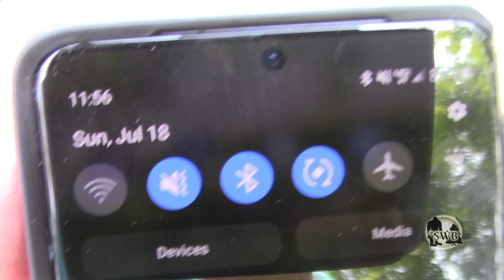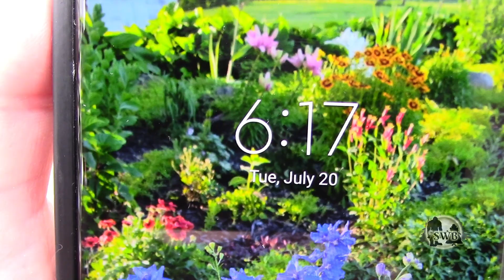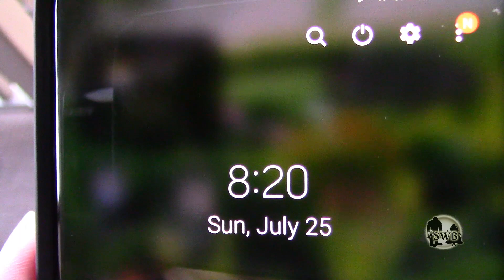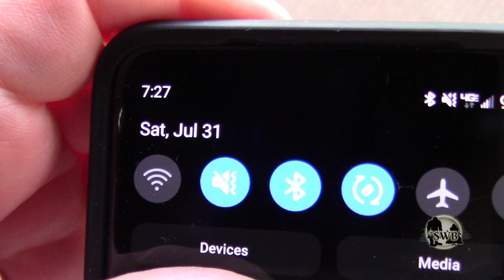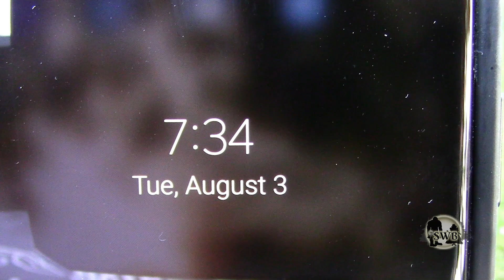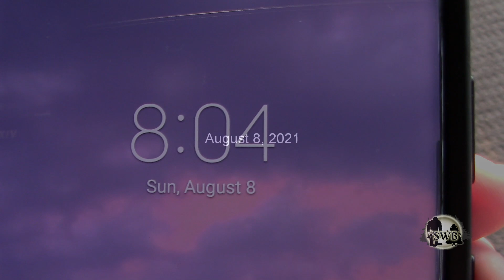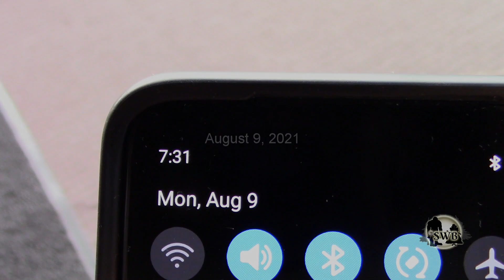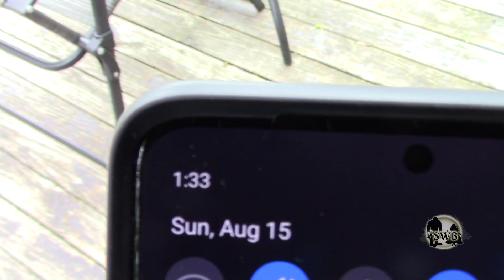My Bigfoot Diary 111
July 17- August 15, 2021:  Ongoing Bigfoot interactions at our home.